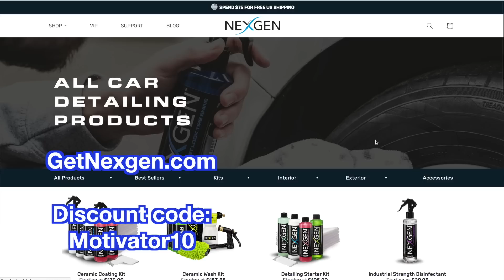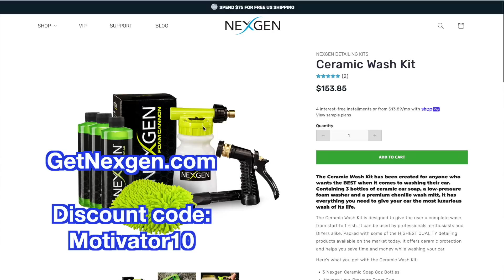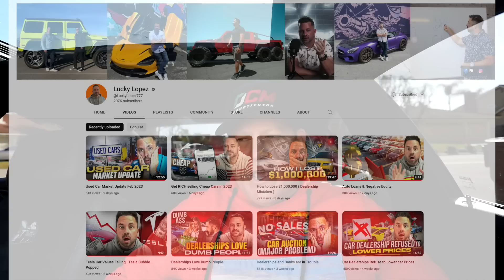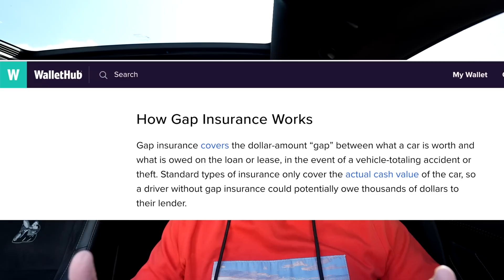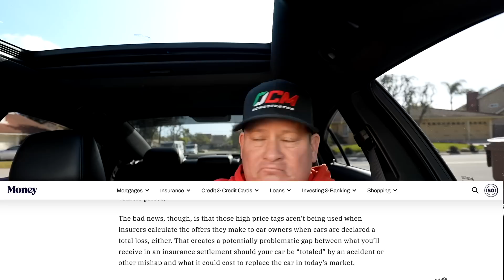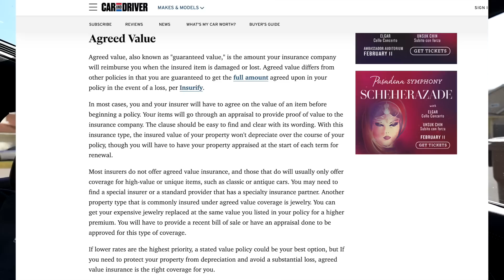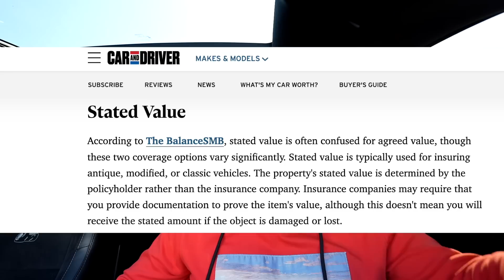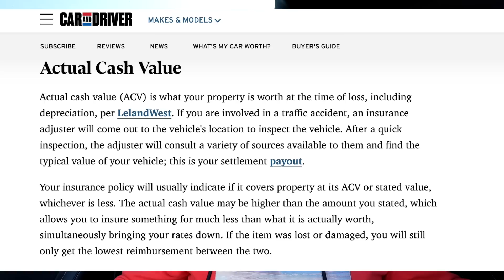CRASHED MY SCAT PACK! DON'T BUY A NEW MOPAR WITHOUT WATCHING THIS!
In this video I share another serious concern with paying dealer mark ups that could cost you huge money on your Dodge Charger or Challenger Scat Pack or Hellcat.